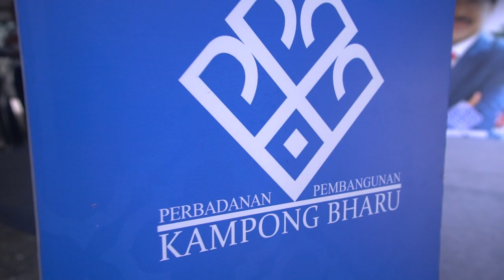Pintasan Saloma | Saloma Link Launching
Title: Launching by Datuk Seri Haji Johari Abdul Ghani.

Saloma Link Bridge (Pintasan Saloma) KL, the latest Instagrammable attraction in Kuala Lumpur is finally opened!

Saloma Link is a 69 metres combined pedestrian and bicyclist bridge across the Klang River in Kuala Lumpur. Directed northwest to southeast it joins the districts of Kampung Baru and Kuala Lumpur City Centre.

Located in between Lorong Raja Muda Musa 3 (Kampung Baru Side) and Jalan Saloma (KLCC-Ampang side), this bridge, which took nearly 2 years to complete, and is finally opened to public in early of February 2020!